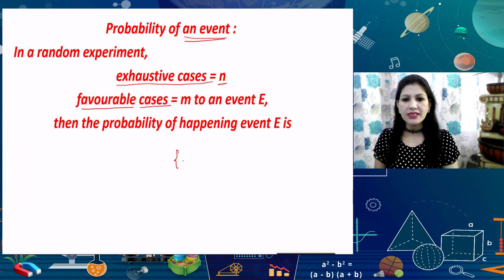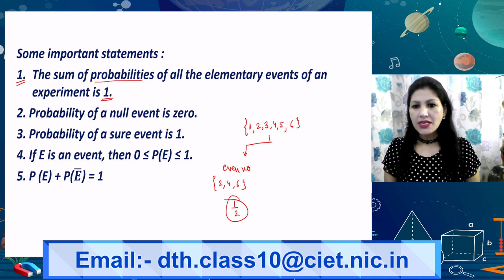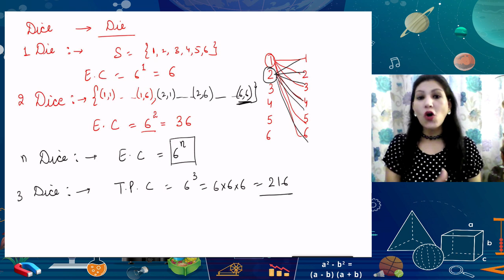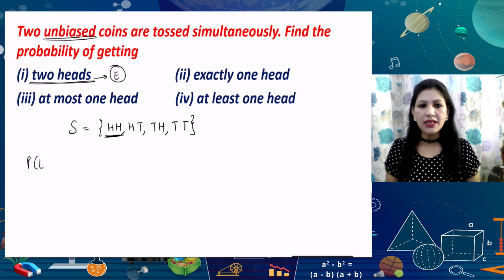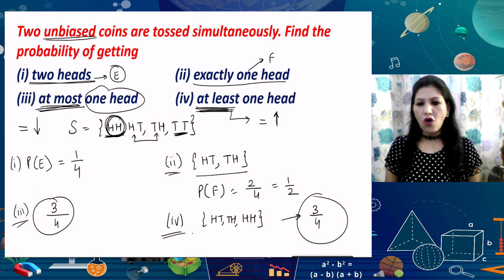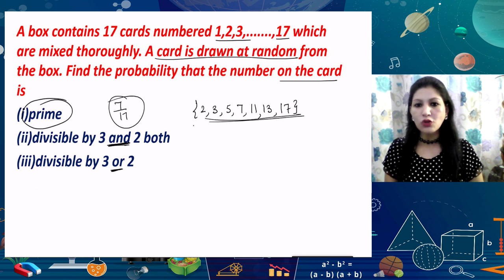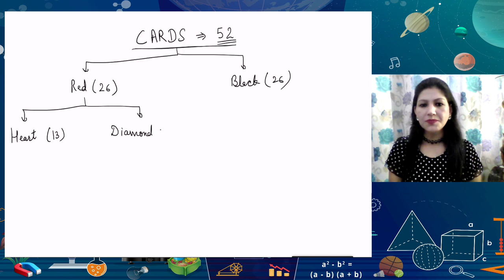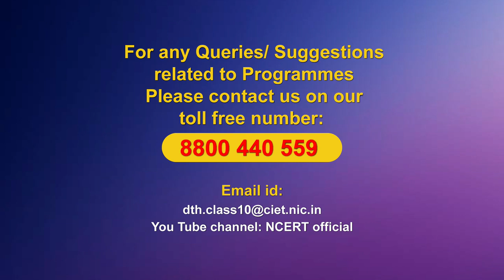Live Interaction on PMeVIDYA : Probability-II Subject : Mathematics Class - X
Probability-II
Subject : Mathematics  Class - X

Sahyog Session
Mon-Fri                                             5-5.30pm

The programs can be viewed on:
1. DD Free dish channel #128
2. Zee Dish TV Channel #950
3. Tata Sky Channel #756
4. Airtel TV Channel #440
5. Videocon Channel #477
6. Jio TV App
7. ‘NCERT OFFICIAL’ YouTube Channel
3. SWAYAM Prabha App
4. ePathshala Kishore Manch App
5. Social Media Platforms of CIET & NCERT (YouTube, Facebook, Twitter, WhatsApp, Telegram)